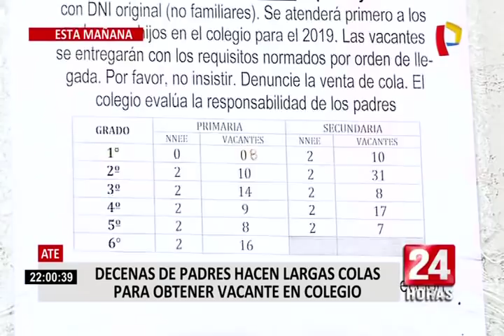Padres angustiados por conseguir vacante para sus hijos en colegio de Ate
Durmieron en el suelo y algunos llevaron hasta sus colchones. Otros padres en cambio instalaron improvisadas carpas utilizando plástico en plena vereda del colegio Leoncio Prado, en Ate.

Todo esto, para conseguir una vacante que les permita a sus hijos estudiar en este centro educativo. 138 vacantes ofrecía este colegio, para niños y adolescentes sin importar la nacionalidad.

De los cuatro colegios estatales en el sector Asociación de Vivienda Virgen del Carmen, este sería uno de los últimos que tiene cupos disponibles, aunque otro determinante para estos padres al momento de la elección es la calidad de la enseñanza.